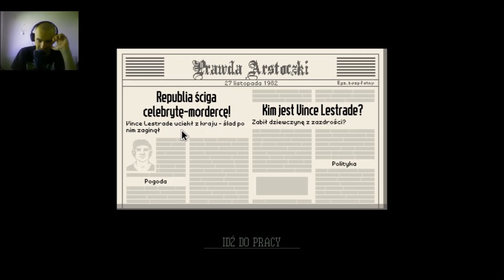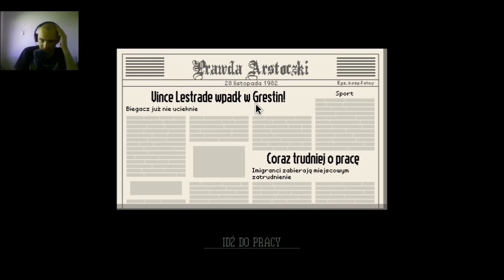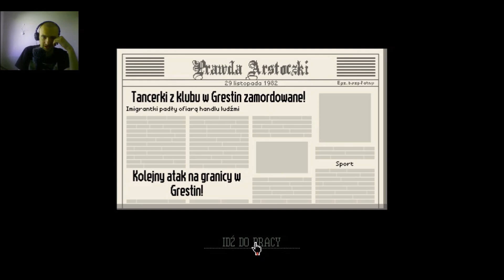ROZBIERAM LUDZI | Papers, Please #2